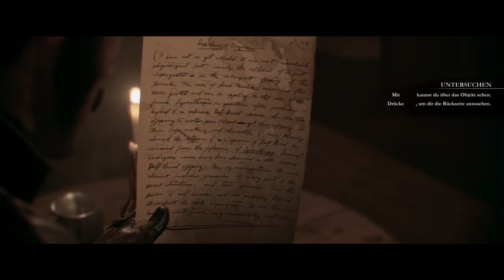The Order: 1886 Let's Play German #006